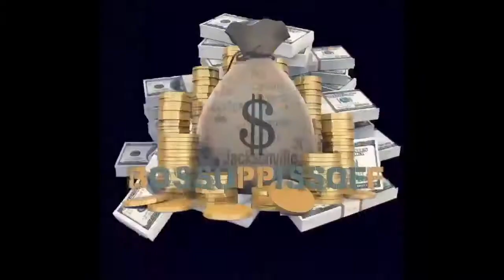Lord have mercy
Hometeam Ent joe6lue